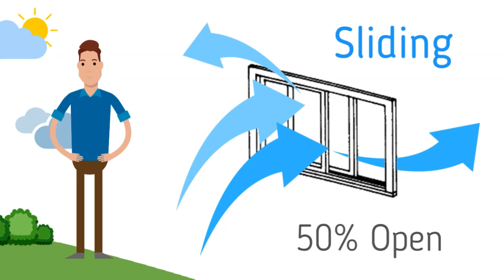How to Maximize Natural Ventilation for an Eco Friendly Home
In this episode, we will learn how to maximize natural ventilation to make our homes eco friendly in the Philippines as presented by Paolo Bellosillo of BluHomes.

Air is free. However, it is outside our homes. It will enter our homes using natural ventilation. Natural ventilation is the process of supplying air into the home without using any mechanical equipment.

The 3 ways to maximize natural ventilation to make your home eco friendly as explained in this episode are the following:
1. Size of window openings
2. Placement of windows
3. Size of rooms

If natural ventilation is well-promoted in our homes, it will be naturally cooler inside. With naturally cooler homes, use of air conditioners is lessened, energy consumption is reduced, and in turn pollution and carbon dioxide emission are reduced, making the home eco friendly.

In BluHomes, we believe that we all have a moral obligation to protect our planet for our children and future generations. Our homes must be eco friendly

Let's all love nature!